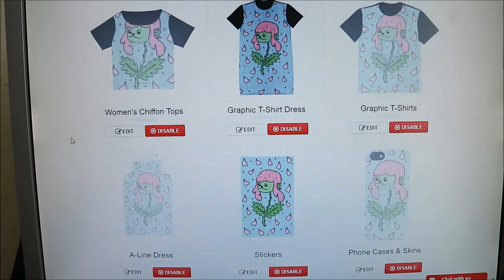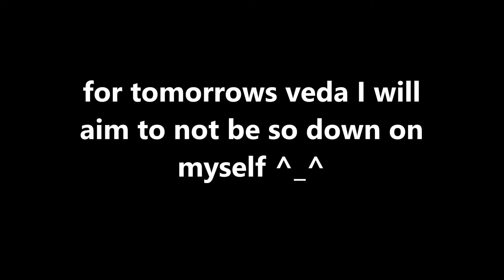drink, draw, shorts ~ veda day 17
21st April 2017
I went for a drink with Will before work and bought some shorts and felt guilty about it.
While I think it's important to care about where you buy things from and who you give your money to I also think it's important to remember that we aren't bad it's the companies who make the awful decisions that are bad. I'm not judging anyone for where they shop. It's just something I try to be careful about and I feel really guilty when I have to give in and buy something I need from somewhere I don't really want to.